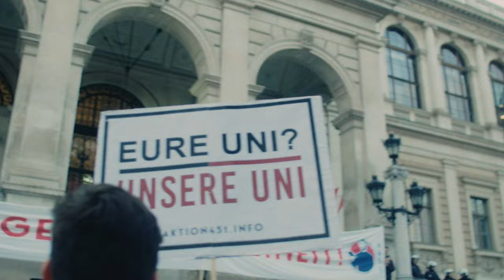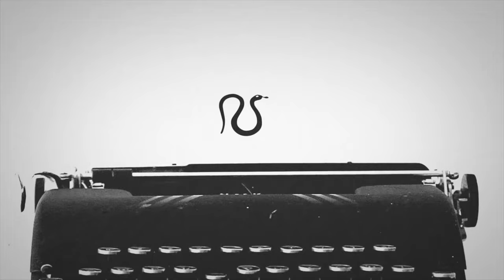»Fahrenheit 451« - In Wien trug Götz Kubitschek zu Ray Bradburys Roman vor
Geplant als Vortrag an der Universität Wien, nach massiven Protesten verlagert und dann doch gehalten: Götz Kubitschek spricht über Ray Bradburys Roman »Fahrenheit 451«, in dem Bücher verbrannt werden und das Lesen verboten ist.

Kanal Schnellroda (2023)